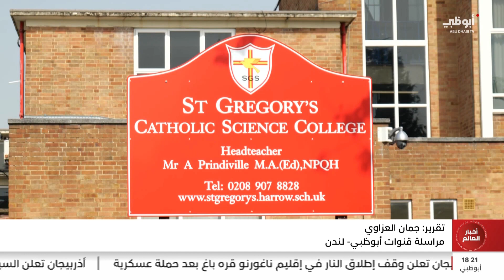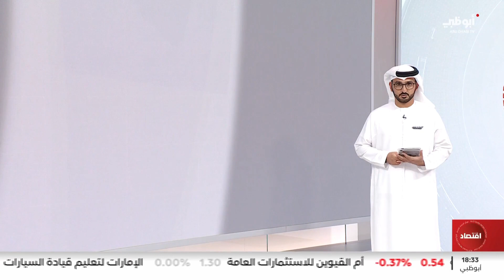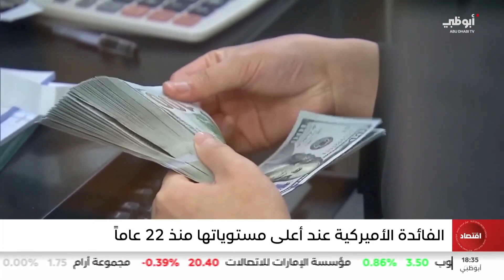نشرة أخبار العالم الثانية من مركز الاتحاد للأخبار 20-09-2023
نشرة أخبار العالم الثانية من مركز الاتحاد للأخبار
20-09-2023